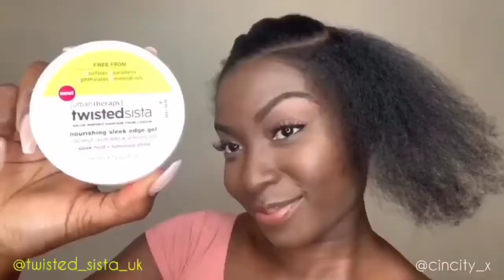💈💇💁 SIMPLE HAIRSTYLES FOR EVERYDAY - Hairstyle Tutorial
In this video we’ll walk you through:
- nail arts
- makeup tutorial
- hairstyles
- lip art

Our channel is about makeup tutorial. We cover lots of cool stuff such as nail arts, hairstyles and lip art!

Note: If you have an incredible DIY beauty trick, please email a link to your video and include your username and you might be featured in our next video!